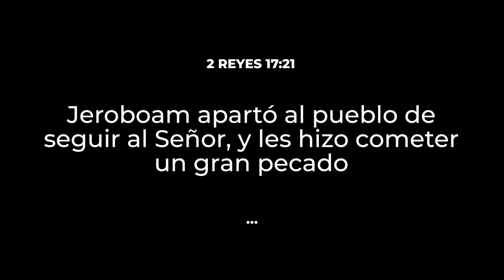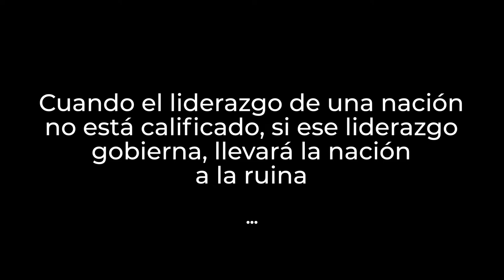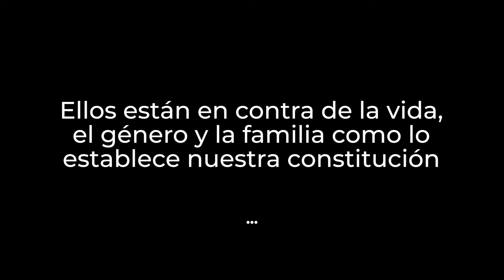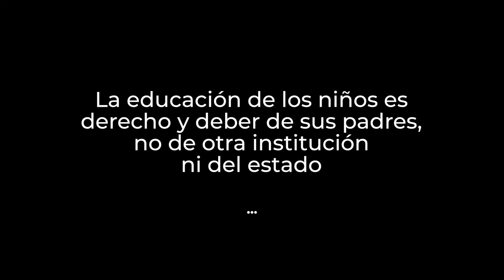CLIP#38 ¿Por quién votar en estas elecciones? | Ps Oscar Arocha